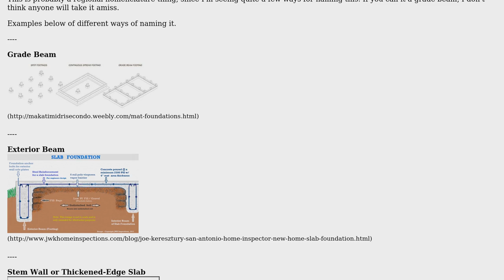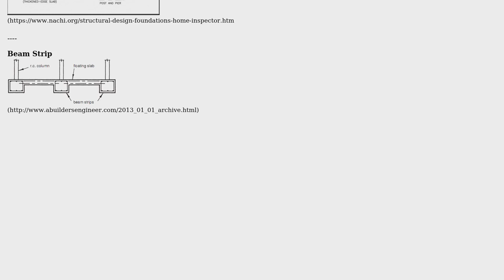Engineering: What is the down-stand beam called at an edge of a surface bed or raft foundation?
With thanks & praise to God, and with thanks to the many people who have made this project possible! You are responsible for your own actions.